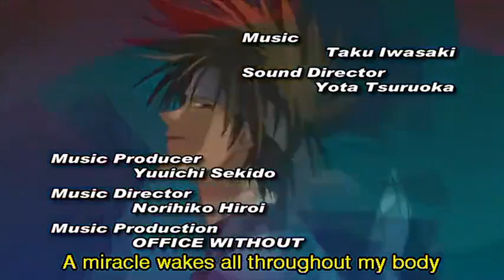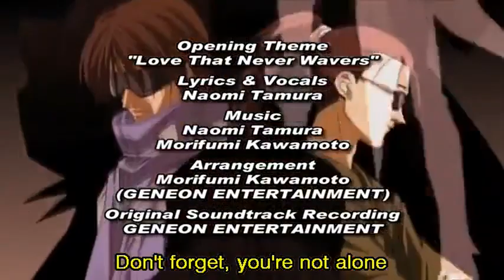GB Opening Theme